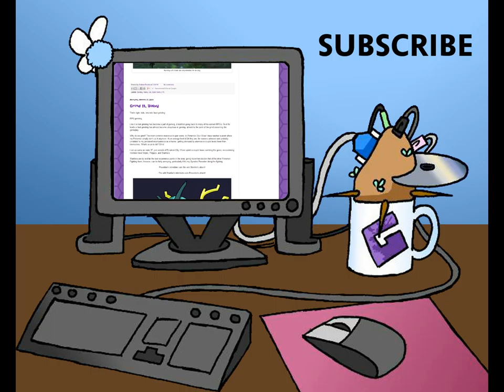The Geeky Cat: Let's Play Bubble Bobble with Jake and Aaron Part 1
Watch as Jake and Aaron play through Bubble Bobble.